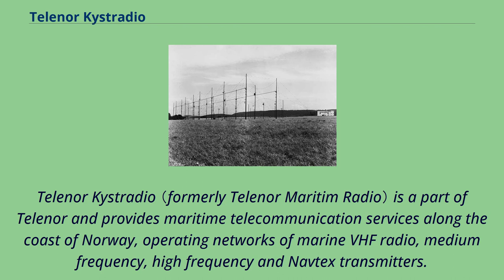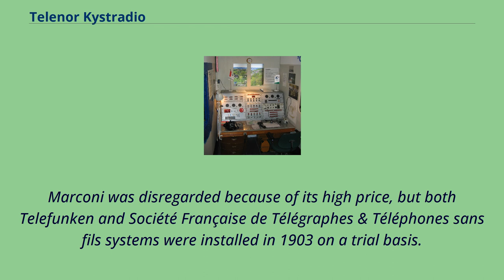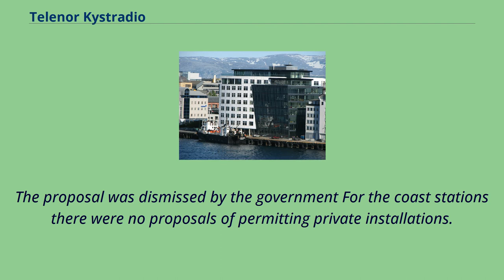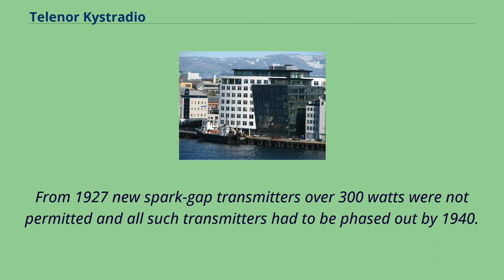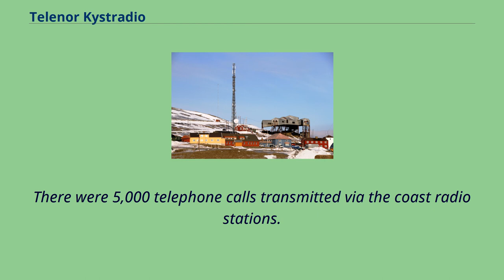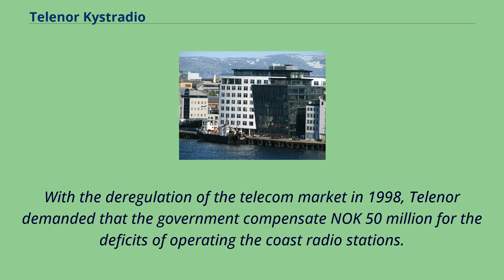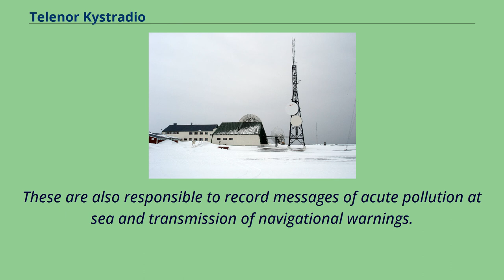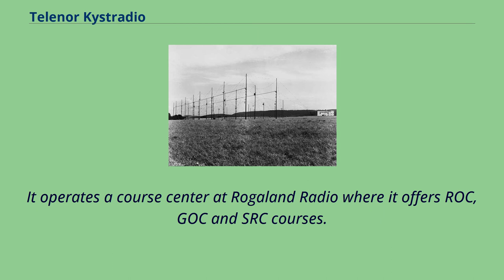Telenor Kystradio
Telenor Kystradio （formerly Telenor Maritim Radio） is a part of Telenor and provides maritime telecommunication services along the coast of Norway, operating networks of marine VHF radio, medium frequency, high frequency and Navtex transmitters.
As of January 2018 there are two costal radio stations in Norway, Kystradio nord and Kystradio sør.
The agency also issues marine radio licenses for both commercial- and pleasure ships, including callsigns and Maritime Mobile Service Identities, as well as radio operator certificates.
Telenor Kystradio head office is based at Telenor Norway's head office at Fornebu.
Telenor Kystradio also performs GMDSS Radio inspections, and are approved by the Norwegian Maritime Authority as well as most mayor classification authorities.
The Radioinspeksjonen is located in Oslo, Stavanger, Bergen, Ålesund, Sandnessjøen, Bodø, Lofoten and Troms.
Sørvågen and Sørvågen Radio The Royal Norwegian Navy was the first user of wireless telegraphy in Norway, when they purchased two Slaby–Arco units in 1901.
They were installed on Eidsvold and Frithjof and tested the equipment out of the main base, Karljohansvern.
Tests the first year failed to reach Færder Lighthouse, but when moved to Jeløya and the equipment recalibrated the following summer, the tests were successful.
Additional sets were installed, especially after wireless telegraphy's successfully implementation in the Japanese Navy during the 1904–05 Russo-Japanese War.
The Ministry of Defence approved the construction of two radio stations, Tjøme Radio near Tønsberg and Flekkerøy Radio near Kristiansand, in 1905.
These and later ship radios were delivered by Telefunken.
This was followed up with including telegraphy as part of the training at the Norwegian Naval Academy and th...